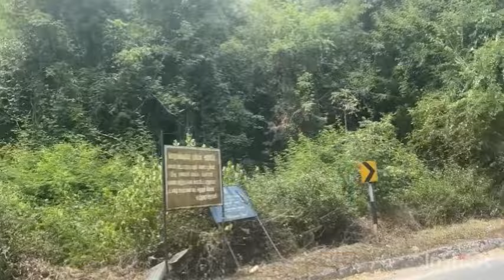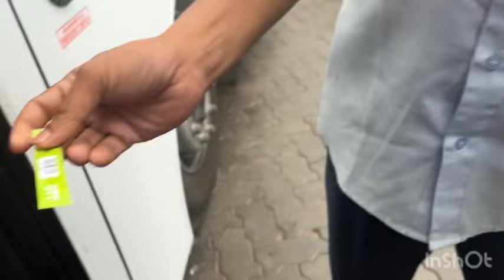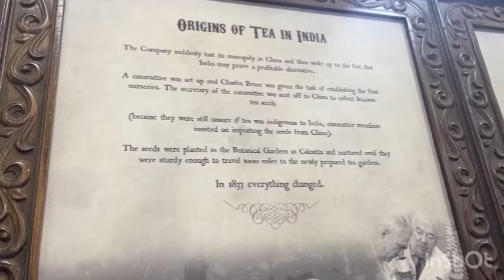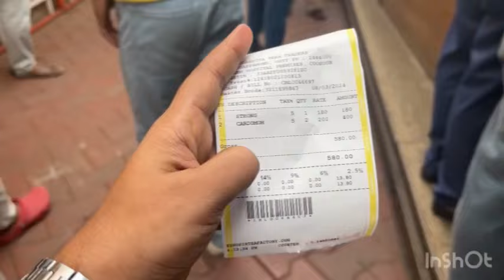Day 7 | OOTY